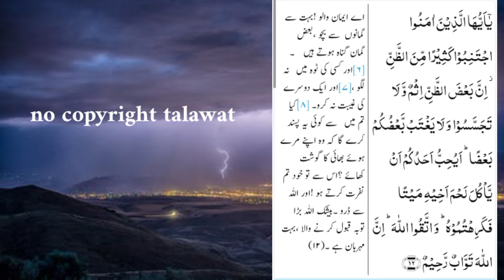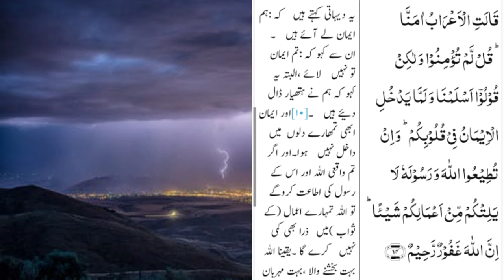no copyright quran talawat.of surah Al hujurat.